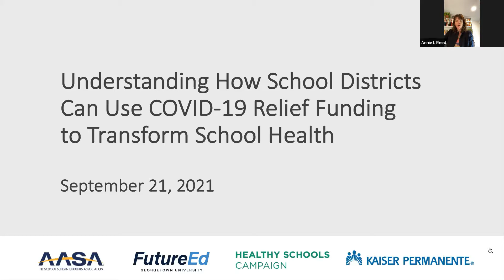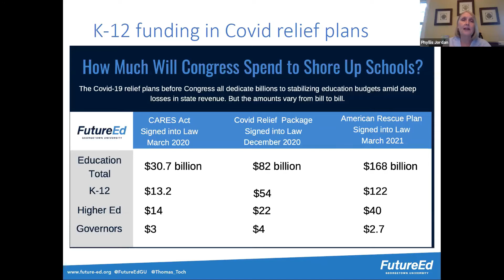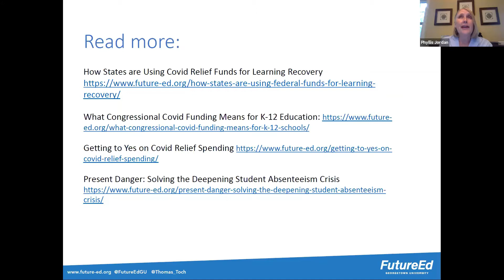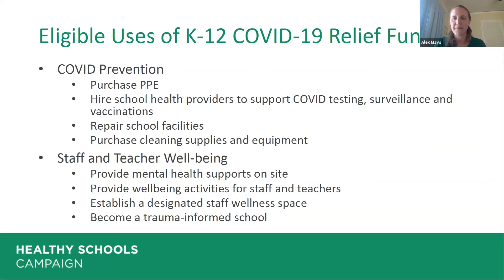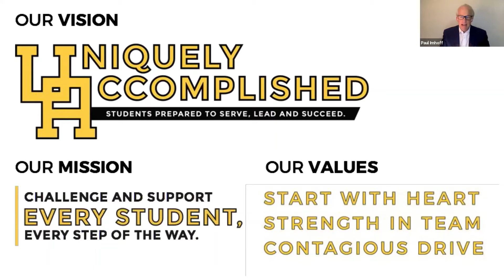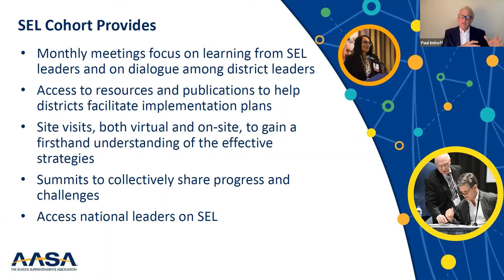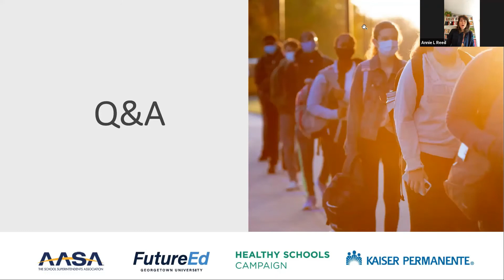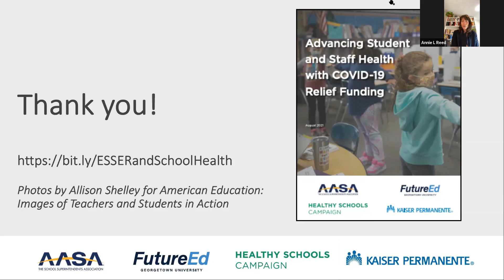Understanding How School Districts Can Use COVID 19 Relief Funding to Transform School Health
COVID-19 relief funding presents a historic opportunity to create safer, healthier schools in communities across the nation. This money can help students recover from the pandemic’s disruption, while also fixing some of the systemic health challenges that have kept students from succeeding in the past. Join us for this webinar to learn about federal COVID-19 relief funding and how school districts across the country can use the funding to support student and staff health.

This webinar will highlight recommendations included in Addressing Student and Staff Health with COVID Relief Funding, new guidance that offers concrete steps school districts can take to make data-informed decisions about investing COVID-19 relief funding.